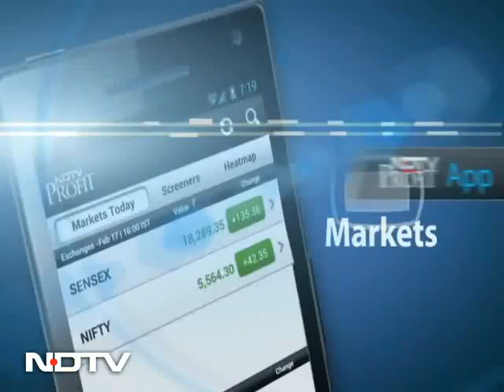Will Abu Hamza's arrest expose the LeT-Pak ISI links?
India Decides @ 9: With the arrest of the suspected 26/11 handler Abu Hamza, India will be in a position to put Pakistan under pressure, who had earlier claimed that he had been arrested. Pakistan will now have to elaborate on how this man was then allegedly travelling to Saudi Arabia and other countries in recent months.